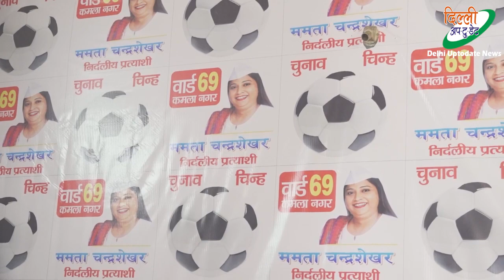कमला नगर वार्ड 69 में ममता की फुटबॉल बिगाड़ेगी सभी राजनीतिक दलों का खेल, जनता दे रही है भरपूर समर्थन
कमला नगर वार्ड 69 से निर्दलीय फुटबॉल सिंबल से प्रत्याशी ममता चंद्रशेखर के कार्यालय के उद्घाटन के अवसर पर आम जनता का भरपूर समर्थन मिला। इस दौरान कमला नगर वार्ड से भारी संख्या में लोग ममता के साथ दिखाई दिए और आगामी निगम चुनावों में उन्हें समर्थन देने की बात भी कही।